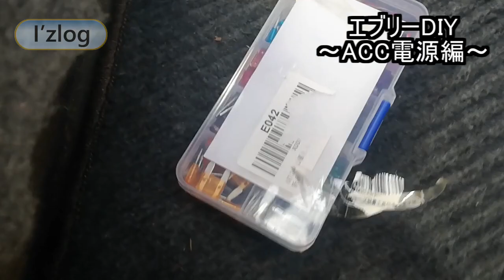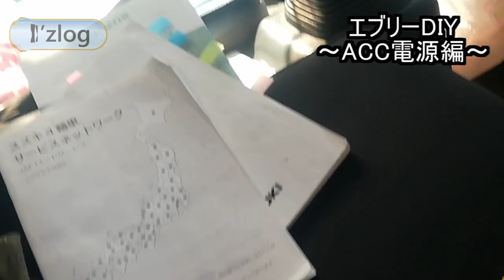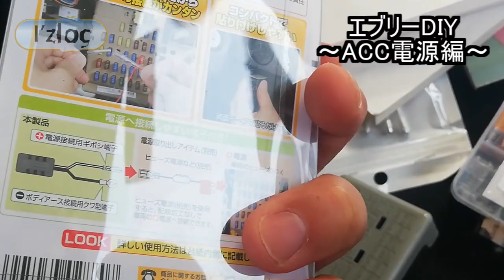エブリーDIY ACC電源編～シガーソケットのACCからUSB電源をとる